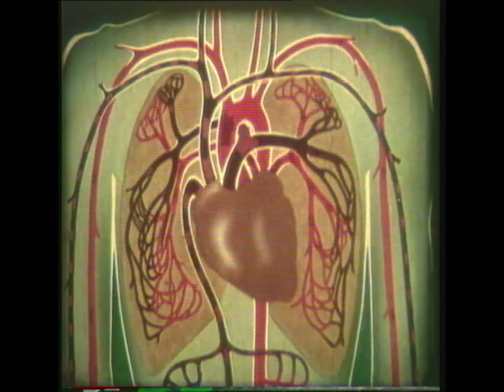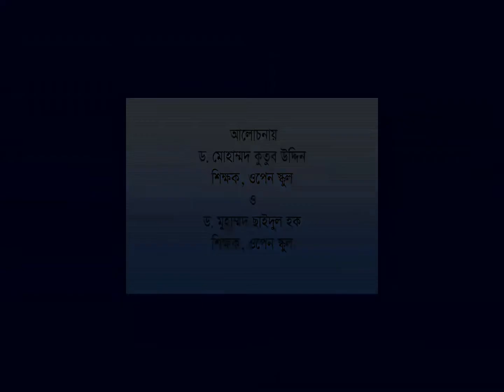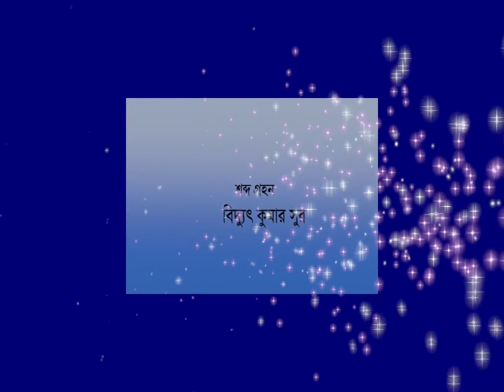Open School-HSC-ইসলামের দৃষ্টিতে শিক্ষা, জ্ঞান ও বিজ্ঞানের চর্চ্চা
Open School-HSC-ইসলাম শিক্ষা ১ম পত্র-1861- ইসলাম শিক্ষা ও সংস্কৃতি-ইউনিট-১, পাঠ-৬,৭ ও ৮-ইসলামের দৃষ্টিতে শিক্ষা, জ্ঞান ও বিজ্ঞানের চর্চ্চা